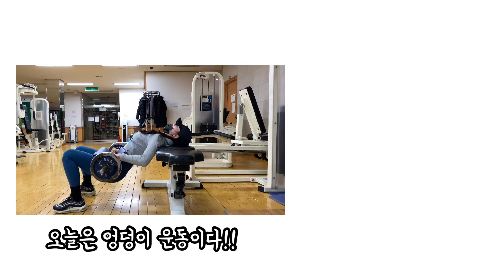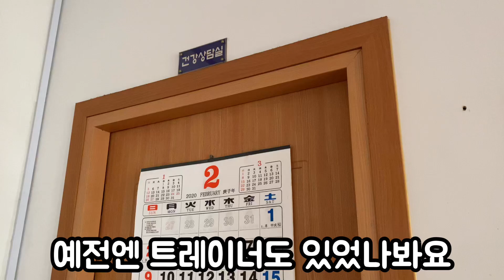16년이나 된 헬스장 보여드릴게요! 힙업 운동👊🏻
오래된 헬스장이지만 관리가 잘되어있어서 운동하기 좋아용  ㅎㅎ

✨건강운동관리사가 추천하는 나음케어 제품✨

링크타고 들어가시면 더욱 저렴한 가격으로 구매가 가능하다고해요!!

🐓체대대학원생이자 야구선수 트레이닝 코치가 추천하는 닭가슴살!

비밀코드 [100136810]를 입력하시고, 회원가입하면 할인이 되세용ㅎㅎㅎ